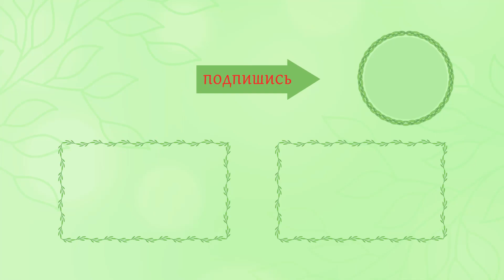МЕЖПОЗВОНОЧНАЯ ГРЫЖА как лечить без операции (грыжа позвоночника причина и лечение)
Отчего возникает такая проблема как грыжа или протрузия межпозвоночного диска? Какова истинная причина и как с ней справиться, рассказывает Смоляков Сергей.

❗️ ВНИМАНИЕ ❗️ Это видео носит образовательный и ознакомительный характер. Имеются противопоказания. Перед применением рекомендаций и советов из видео ОБЯЗАТЕЛЬНО проконсультируйтесь с врачом!

Тайм-код видео:
0:00 интро
0:07 цитата
0:15 приветствие и начало
0:46 что такое грыжа позвоночника?
1:11 анатомия и строение позвонка и межпозвоночного диска как они работают их функции
2:08 что такое грыжа позвоночника и причина возникновения грыжи
2:56 что происходит при смещении первого шейного позвонка (С1, атлант)
5:30 что такое протрузия межпозвоночного диска?
6:32 почему нет результата при лечении межпозвоночного диска?
8:34 нужна ли операции при протрузии или грыжи межпозвонковой?
8:58 что происходит при операции межпозвоночной грыжи?
10:30 история из практики
10:36 статистика операций на позвоночнике при лечении грыжи (более 90%)
11:44 что делать и как лечить межпозвоночную грыжу без операции
12:42 концовка

⚠️⚠️⚠️  Смоляков Сергей Владимирович проводит частные онлайн или личные консультации по вопросам здоровья и долголетия
🚩 1. консультации по питанию (лишний вес, здоровье)
🚩 2. консультации по здоровью, по болезням - решение (лечение)
🚩 3. консультации по витаминам (добавкам) - какие, как применять, что лучше, где купить,
🚩 4. консультации и разбор поставленных диагнозов: что написал врач (правильно, неправильно), что означает тот или иной диагноз, прояснение, врачебные ошибки, альтернативное лечение...
🚩 5. консультации по физическим упражнениям при различных состояниях и для достижения различных целей.
🚩 6. консультации и программы по очищению организма на каждый индивидуальный случай
⚠️ В итоге экспертная консультация:
✔️ - диагностика
✔️ - обозначение причины
✔️ - программа
✔️ - контроль выполнения
💲 Стоимость консультации -  1000 руб. в час. 💲